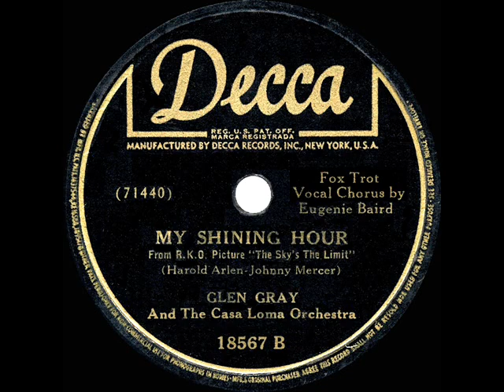1943 HITS ARCHIVE: My Shining Hour - Glen Gray (Eugenie Baird, vocal)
My Shining Hour (Mercer-Arlen) by Glen Gray and The Casa Loma Orchestra, vocal by Eugenie Baird

Here is the lovely Oscar-nominated Mercer & Arlen movie tune from “The Sky’s The Limit,” which starred Fred Astaire and Joan Leslie.  The Casa Loma version reached #4 on the national best-sellers chart.

THE 1943 HITS ARCHIVE - a collection of commercial recordings and songs that proved popular during the calendar year 1943 via sales, sheet music, juke box play, and radio exposure.…plus some others that have gained increased recognition or have been shown to have had an impact during the decades that followed.

Why only 88 titles when the previous three years were over 120?  Beginning on August 1st 1942, the American Federation of Musicians (AFM) had begun an extended, crippling labor action against the recording industry over royalty payments, often referred to as the “Recording Ban” (see the Wikipedia entry “1942-44 musicians’ strike” for an informative read). Until the signing of new agreements with the union, none of the record companies were permitted to make new commercial recordings using union musicians. Among the industry leaders, by the end of 1943 only the established Decca and recently-formed Capitol labels had settled, while the big Victor and Columbia labels would not give in until late ’44.

Because the labels had built up a bit of a stockpile in anticipation of the shutdown, fresh-sounding material continued to be issued during the early months of the year. But since the popular bands were unable to make any new commercial recordings throughout most or all of 1943 (depending on their label affiliation) and the leading solo vocal stars like Sinatra, Crosby and Haymes were permitted no studio instrumentation to accompany their songs, there was usually no way for consumers to purchase brand new, well-produced recordings of the latest newly-emerging song hits. For some of those tunes, you’ll see a number of vocal tracks here that feature “voice-only” arrangements, plus only the big band recordings that had been made prior to August 1942. some of them reissues from back in the 1930s. .